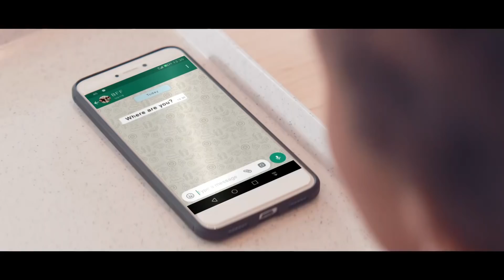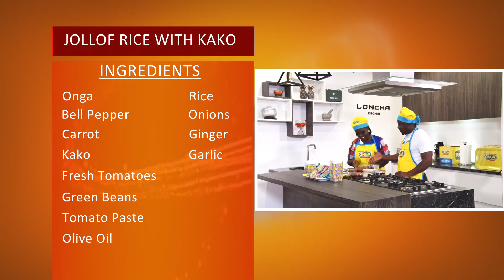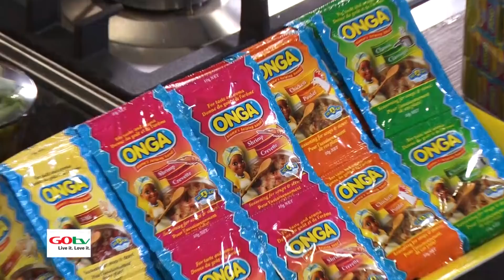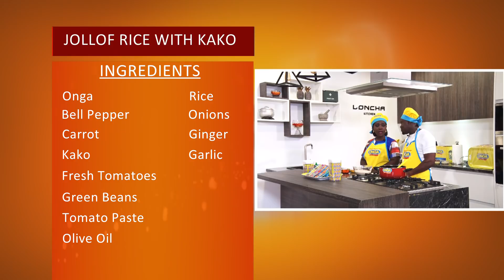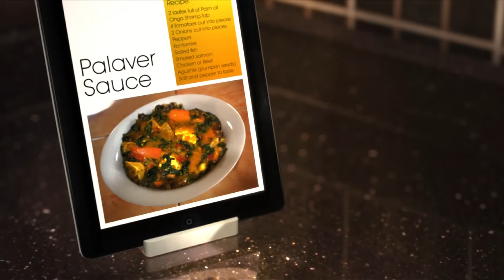ABEN SHOW!!! WATCH HOW ISAAC K. ANING (BOBOLEBOBO MAN) COOKS JOLLOF WITH KAKO.